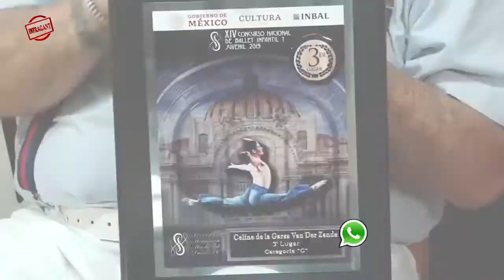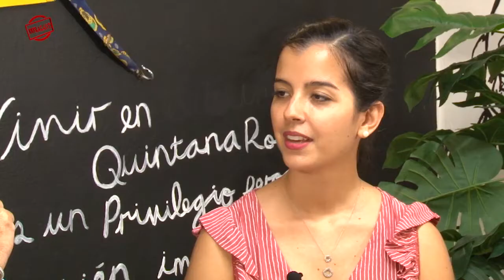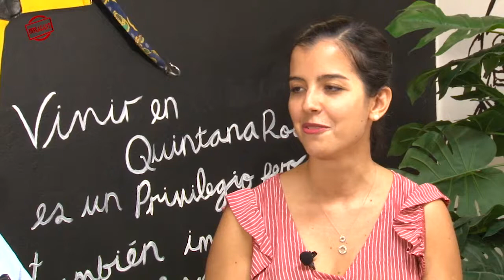Celine de la Garza poniendo en alto a Quintana Roo por medio del ballet